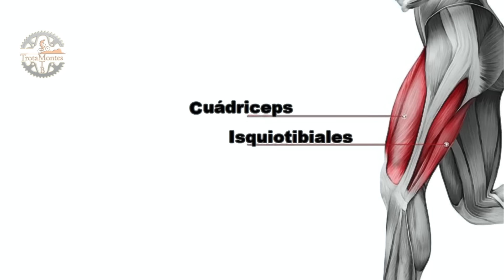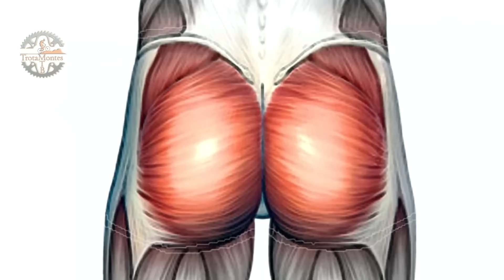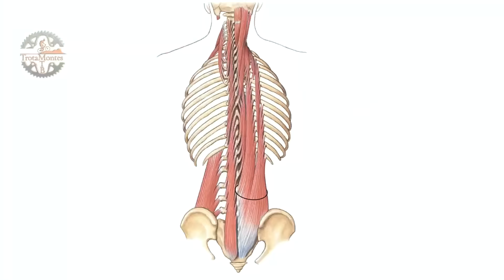LOS MUSCULO QUE UTILIZAS AL PEDALEAR EN BICICLETA│Salud y Ciclismo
En este video, te sumergirás en el mundo de los músculos utilizados al pedalear en bicicleta. Descubrirás cómo optimizar tu rendimiento, desde el comienzo hasta el final de tu viaje. Los cuádriceps, isquiotibiales, glúteos y muchos más juegan un papel crucial en tu experiencia ciclista. Aprende cómo trabajar estos músculos y alcanza un nuevo nivel en tu ciclismo. ¡No te pierdas esta información esencial!

Recibimos un porcentaje de Amazon por tus compras a través de nuestro enlace.